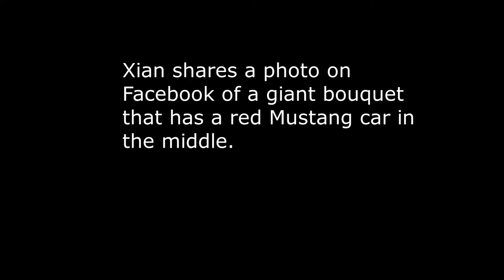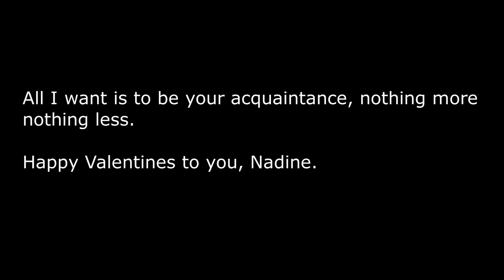Xian Gaza offers a giant "Bouquet of Mustang" for Nadine Lustre.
Xian Gaza, who made headlines in 2017 after asking out actress Erich Gonzales with a billboard ad in Manila, is at it again.This time, a giant "Bouquet of Mustang" for actress Nadine Lustre.